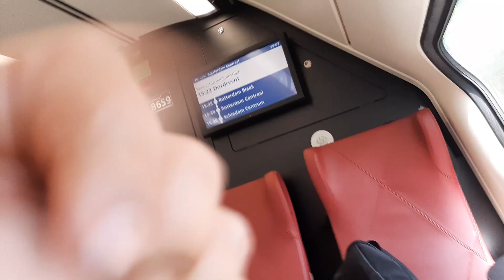onderweg naar Rotterdam Centraal